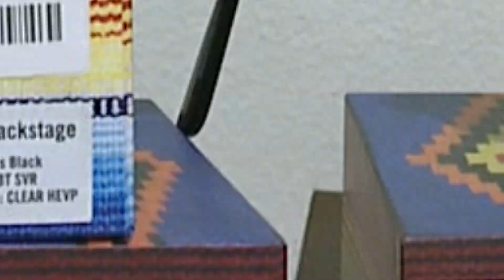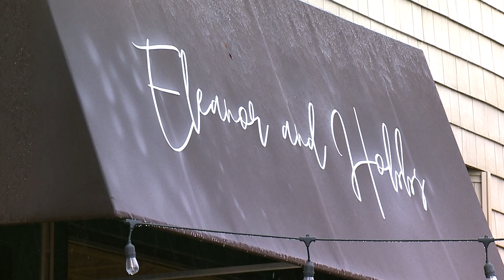Eleanor and Hobbs